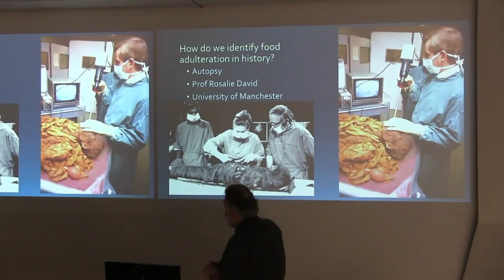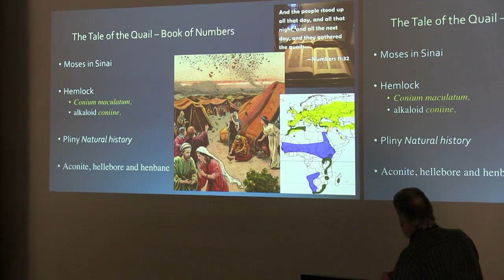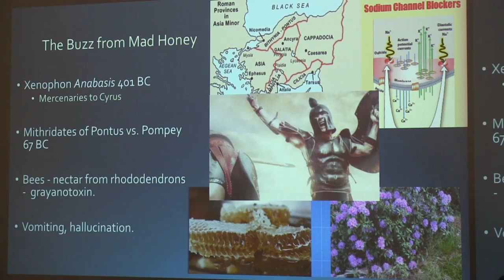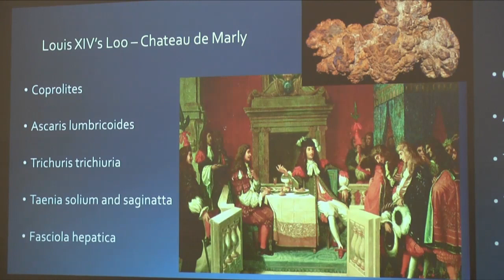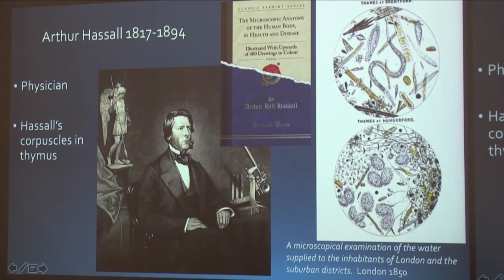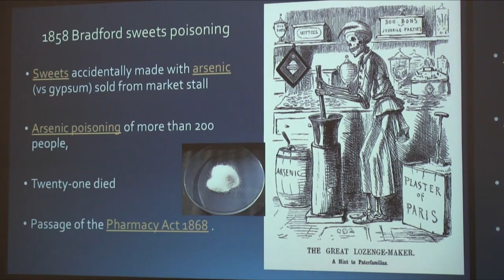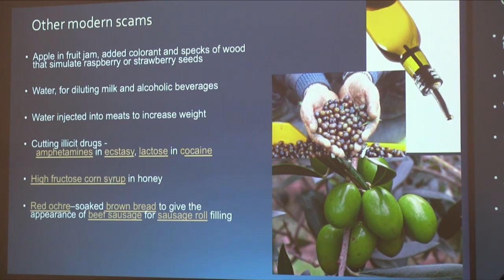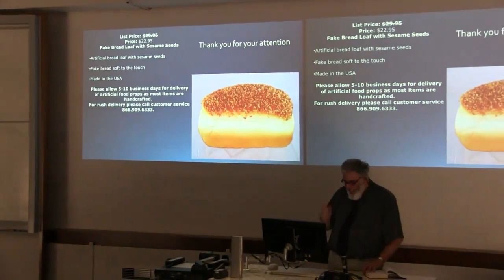May 2019 - Terence Doyle - Death in a Pot: A History of Food Adulteration and Poisoning.